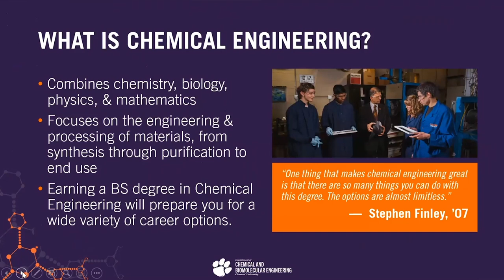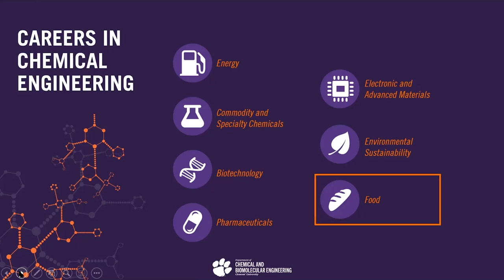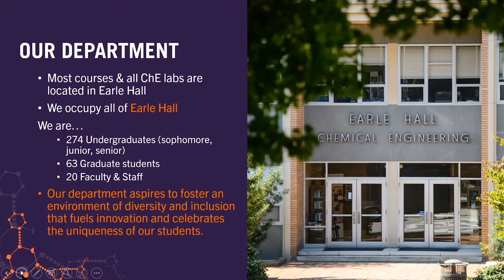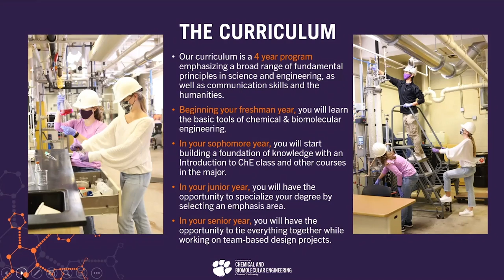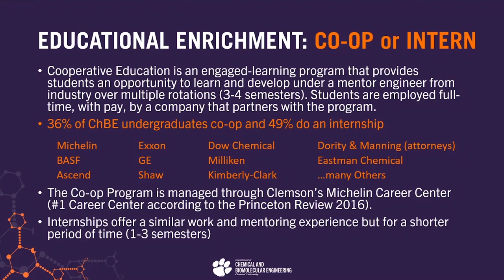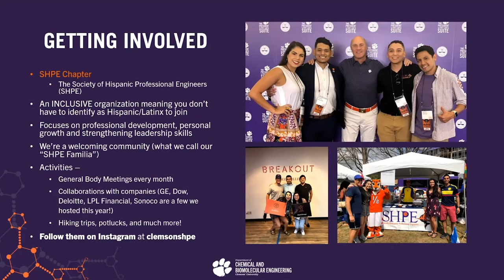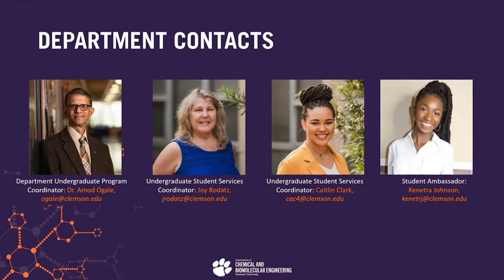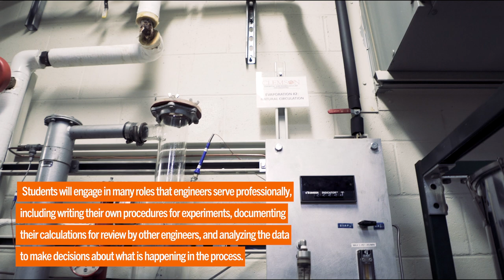Welcome To The Department of Chemical and Biomolecular Engineering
This academic program information session in the College of Engineering, Computing and Applied Sciences at Clemson University gives an overview of the Department of Chemical and Biomolecular Engineering.